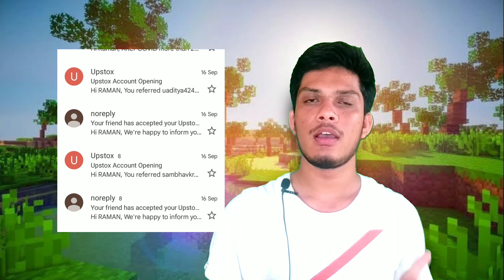Upstox Invite Pending || Upstox Referral pending || upstox Referral pending problem || Upstox pro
TOP 5 EARNING VIDEO { WATCH AND EARN MONEY }